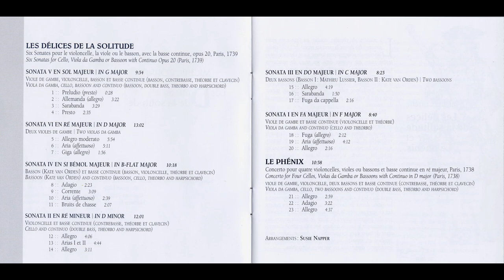Michel Corrette - Les Delices de la solitude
painter - John Constable